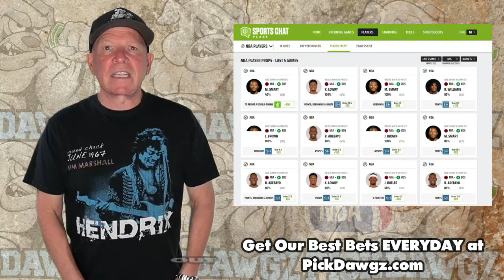Toronto Raptors vs Phoenix Suns 12/30/22 NBA Free Picks & Predictions | NBA Betting Tips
The Phoenix Suns face the Toronto Raptors in Friday's NBA Basketball action. Get Mitch's NBA Pick and Prediction for this game.